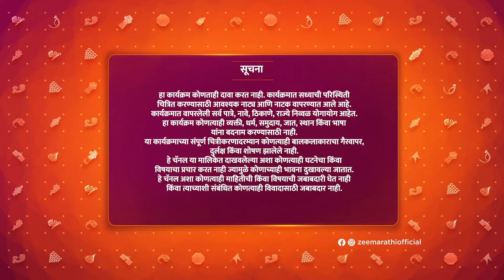Yashoda Goshta Shyamchya Aaichi - Full Ep 93 - Bayo/ Child Yashoda, Rukmani - Zee Marathi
Kaveri informs Tryambak about Narmada. Bal asks Prabhakar to go to his friend's place. Janardan tells Rukmini that he saved Prabhakar. Bapu turns furious as Narmada runs away from the house.

Show Name : Yashoda Goshta Shyamchya Aaichi
Producer/Star Cast : Rohini Hattangadi,Nayana Apte Joshi ,Abhijeet Chavan,Mrunmayee Gondhalekar,Vishakh Mhamankar

The interesting story of Yashoda, Sane Guruji's mother, a deeply traditional yet independent woman, who brought him up to be a man of unshakeable principles.